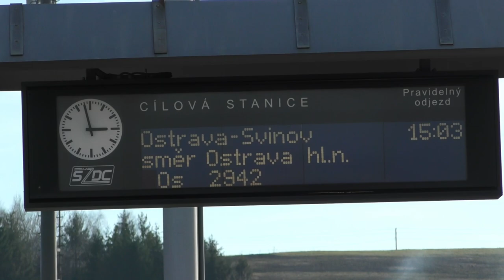Trainspotting BGK #8 - Mosty u Jablunkova | 18.02.2024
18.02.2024 | 11:44 - 15:24 | Mosty u Jablunkova